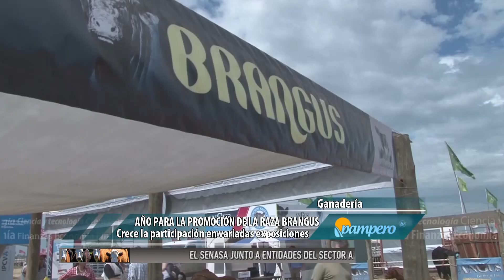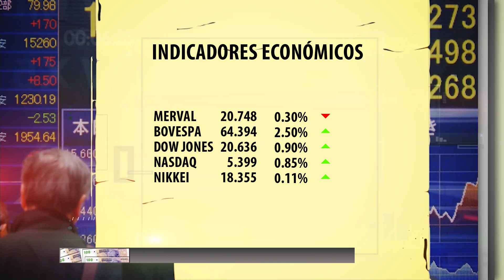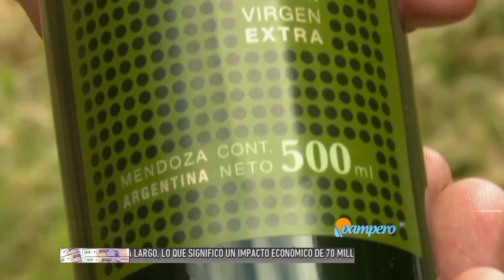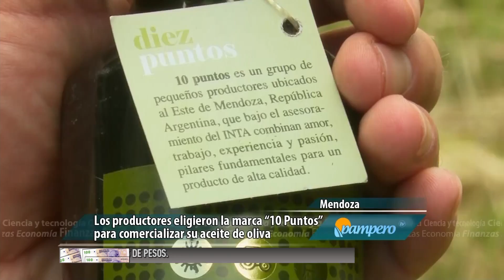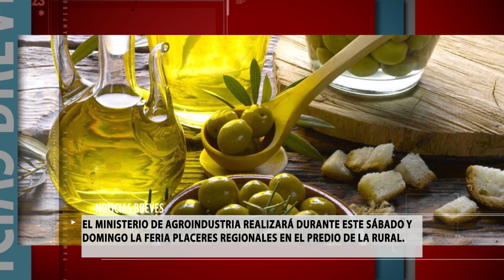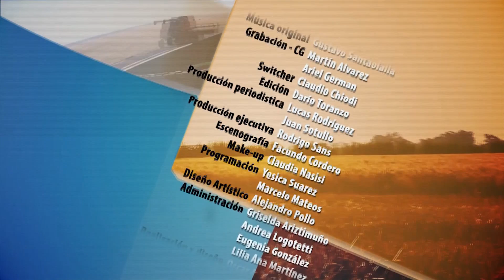PAMPERO TV 2017 04 18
Hoy, El grupo Cambio Rural 2 busca nuclear a  productores olivícolas mendocinos para incentivarlos a formar un grupo y trabajar con el objetivo de mejorar la producción y su calidad; además, la participación del productor en el precio de los alimentos agropecuarios volvió a caer, según determinó el informe mensual sobre el precio de origen y destino de los alimentos que elabora la Confederación Argentina de la Mediana Empresa.